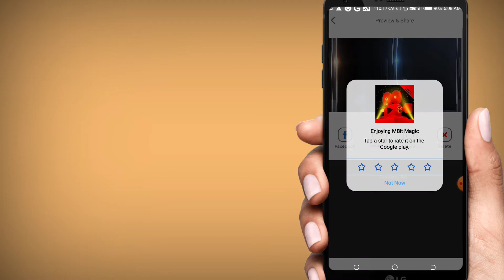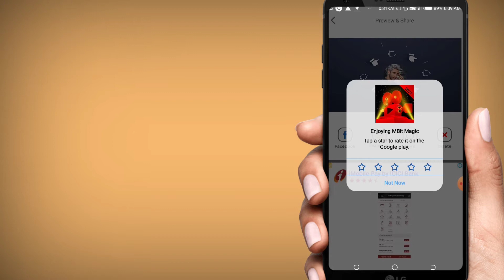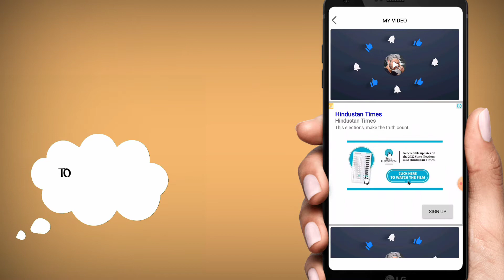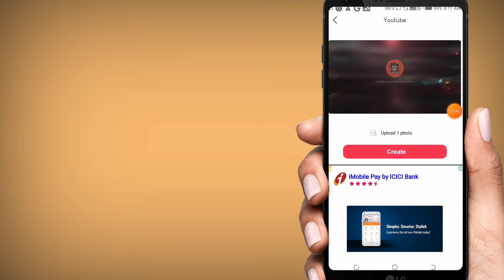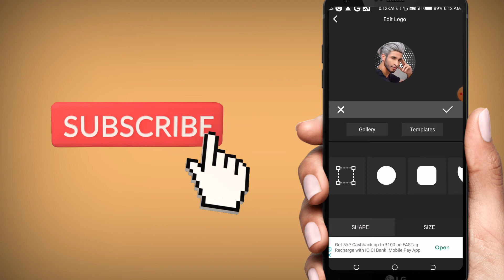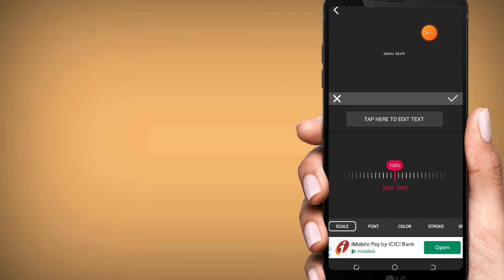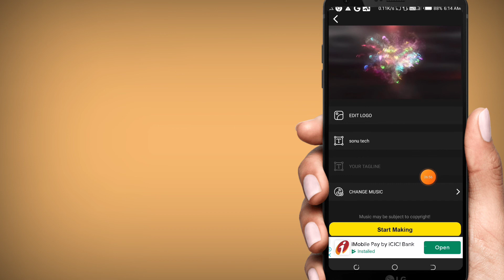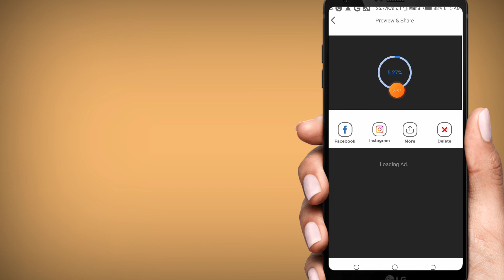How to Make Cinematic Intro For YouTube In (Android & iOS) | यूट्यूब इन्ट्रो कैसे बनाये?@sonu tech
intro
kinemaster
youtube intro tutorial
youtube intro
gaming intro
tech4urdu
technical saib
how to make
3d intro
gaming
how to make a video intro
how to make intro with android mobile bangla
professional gamer intro
make intro
lizo pubg intro
gaming channel intro
pubg intro making
next level intro making
jaguar intro
kinemaster gaming intro making
agent gamer
professional gamer
intro like pro player
intro template free
free template for intro
free template intro
pubg rich
3d
how to make 3d intro
free
kinemaster intro tutorial
technical stuff
litboi intro
saib
intro video for youtube channel
synzx intro
freefire
kinemaster tutorial
freefirr
how to make professional intro for youtube channel 2022
how to make intro in kinemaster bangla
how to create intro in kinemaster bangla
how to make intro bangla
pubg
sonutech